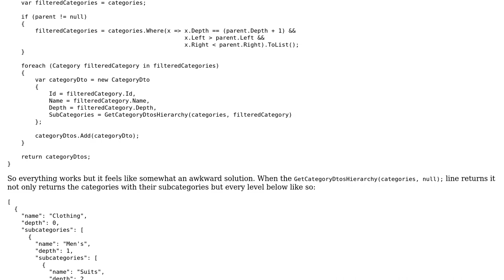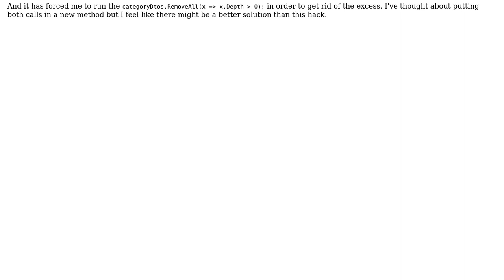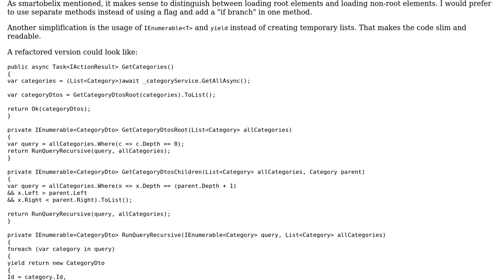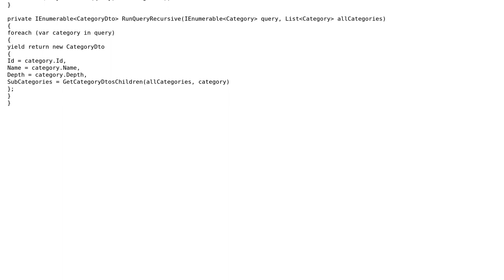Code Review: Turning a flat nested set into a hierarchy (2 Solutions!!)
Code Review: Turning a flat nested set into a hierarchy

With thanks & praise to God, and with thanks to the many people who have made this project possible! | Content (except music & images) licensed under CC BY-SA | Music | Images & others | With thanks to user smartobelix user JanDotNet user Alternatex and the Stack Exchange Network Trademarks are property of their respective owners. You are responsible for your own actions.